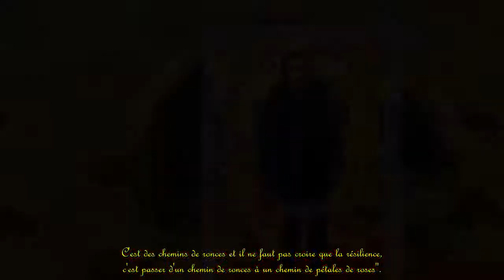Thierry Beccaro, ex-enfant battu encore très marqué : "Il y a toujours les peurs, les démons..."